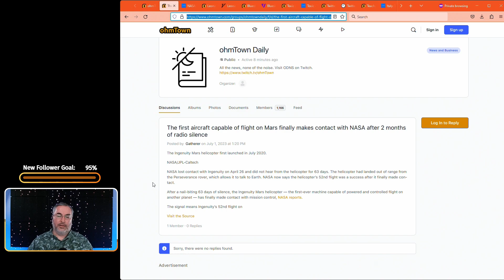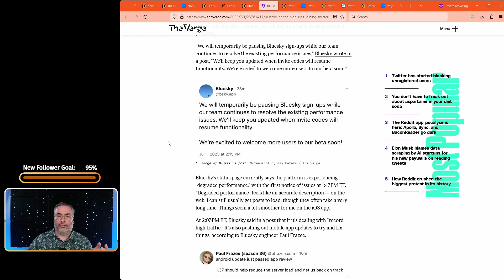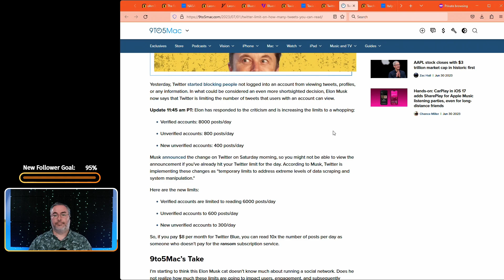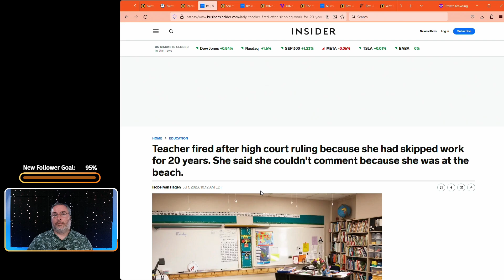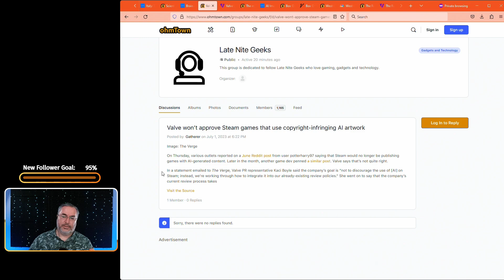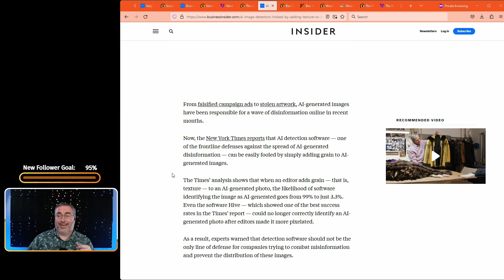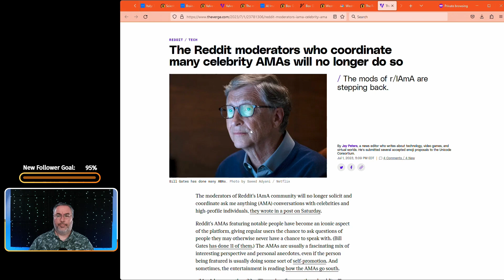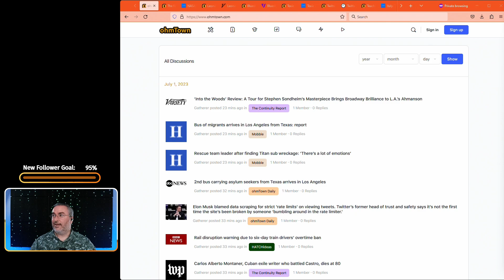OD S2E182 - Indiana was the dog and more news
Episode:

Title: Indiana was the dog and more news.
Show: ohmTown Daily
Season: 2
Episode: 182
Date: 7/1/2023

Valve won't approve steam games that infringe work with AI…

Reddit mods won't coordinate AMAs but soon others will…